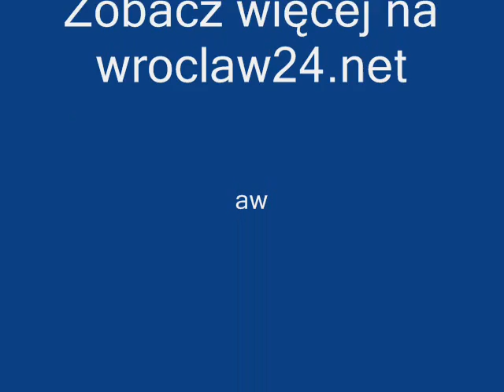wroclaw24.net Pługi stoją w korkach